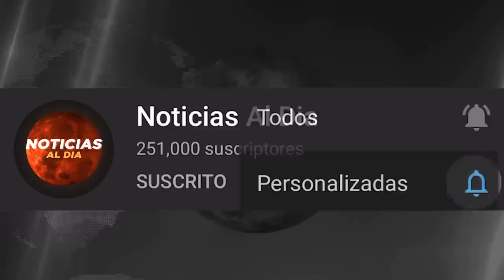RUSIA Y UCRANIA HOY NOTICIAS 27 DE MAYO 2022, TERCERA GU3RRA MUNDIAL ESTA POR COMENZAR HOSTING HOY